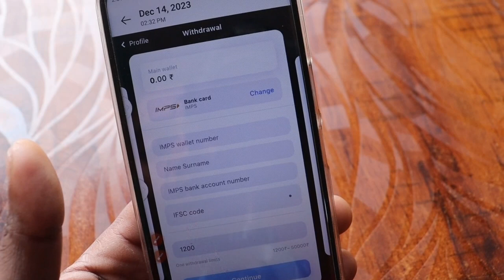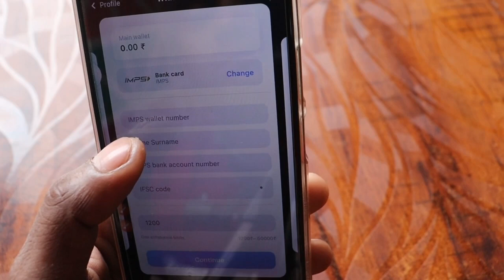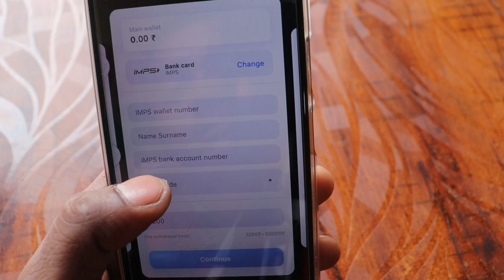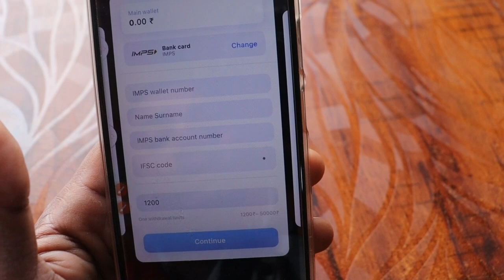IMPS account kaise banaen | imps kotak || imps charges || cashfree imps || im ps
IMPS account kaise banaen | imps
kotak || imps charges
|| cashfree imps ||
im ps

Video related
imps account kaise banaye